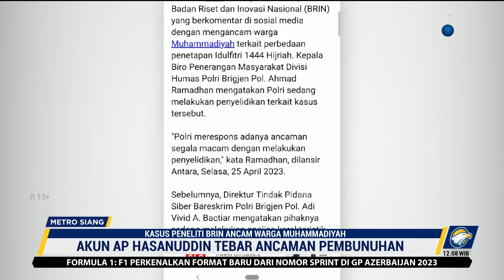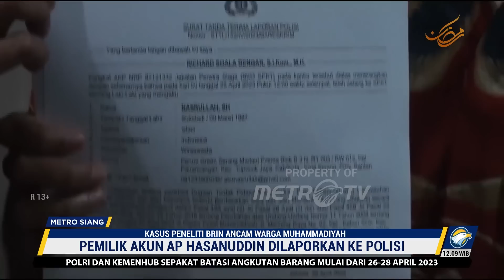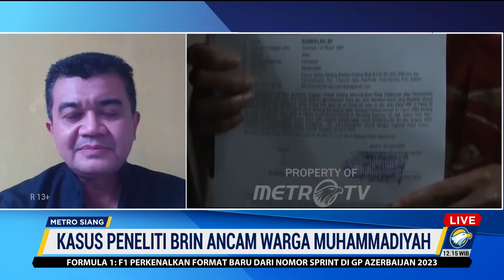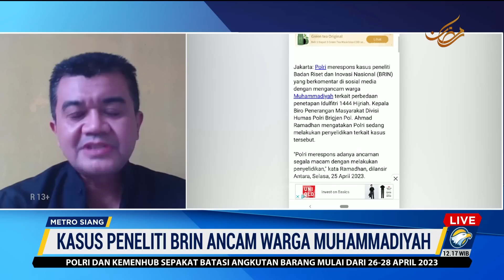Kasus Peneliti BRIN Anc4m Warga Muhammadiyah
MetroTV,

Atas perbuatannya tersebut Andi Pangerang dilaporkan oleh pihak Muhammadiyah.